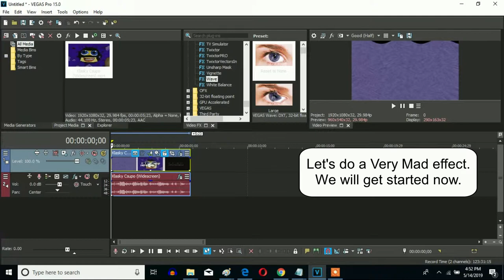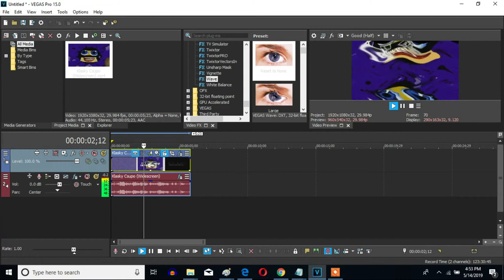How To Make The Very Mad Effect (Also Known As Very Mad X) On Sony Vegas Pro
Let's learn how to make the Very Mad effect..